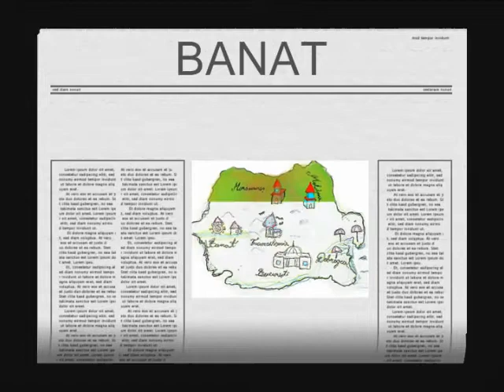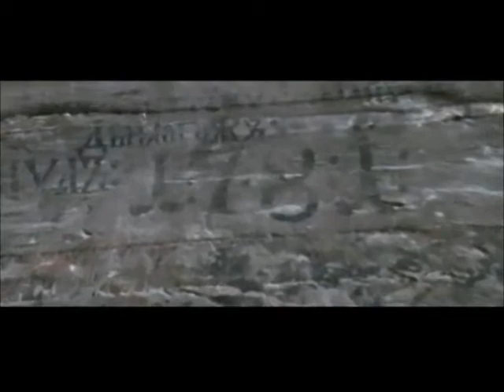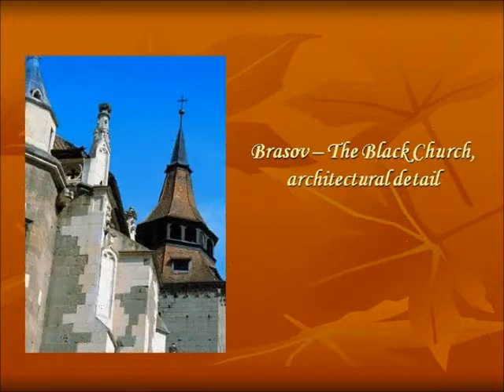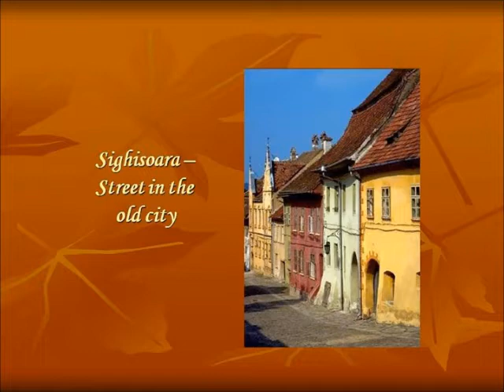Romania 4 seasons